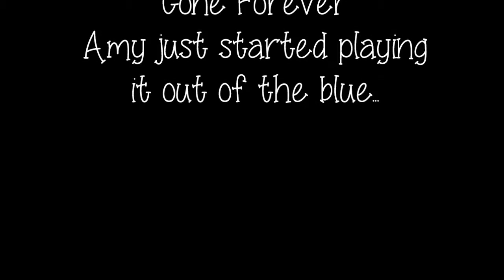Gone Forever - Kris and Amy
Totally random out of nowhere.